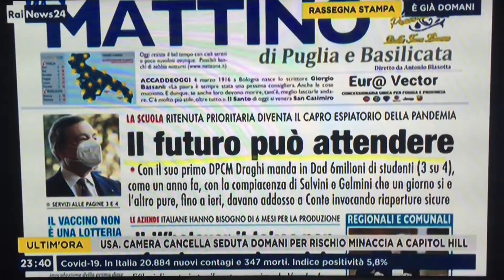Il futuro può attendere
È quello della scuola, che con il nuovo Dpcm di Draghi vede andare in Dad 2 ragazzi su 3. Se ne parla nella rassegna stampa di Rainews24 condotta su Rainews da Emanuela Bonchino, con la scrittrice Giorgia D'Errico. E con la nostra prima pagina di oggi, 4 marzo 2021